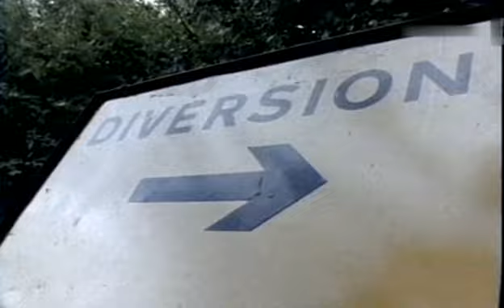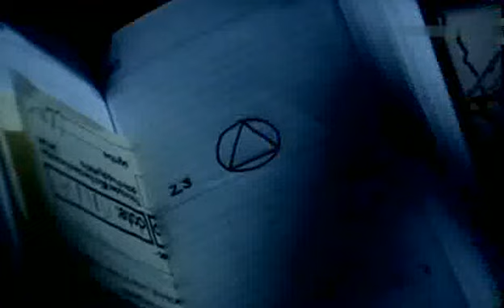Pretenders - Don't get me wrong 1984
If I'm looking kind of dazzled
I see neon lights
Whenever you walk by

If you say hello and I take a ride
Upon a sea where the mystic moon
Is playing havoc with the tide

If I'm acting so distracted
I'm thinking about the fireworks
That go off when you smile

If I split like light refracted
I'm only off to wander
Across a moonlit mile

Two people meet
Seemingly for no reason
They just pass on the street
Suddenly, thundershowers everywhere
Who can explain the thunder and rain?
But there's something in the air

If I come and go like fashion
I might be great tomorrow
But hopeless yesterday

If I fall in the mode of fashion
It might be unbelievable
But let's not say so long
It might just be fantastic